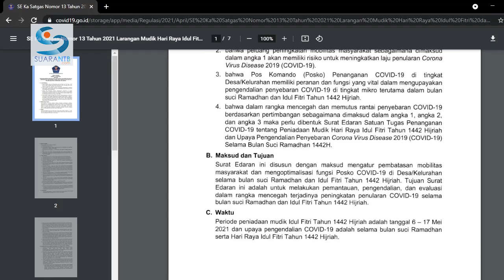Melarang Mudik, Mencegah Penyebaran Virus Corona